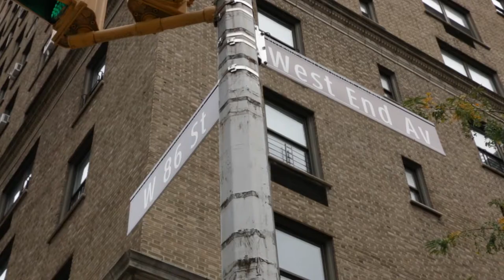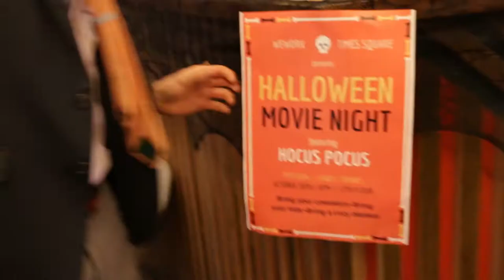ENERGY MANAGEMENT IS EVERYTHING | EP 007